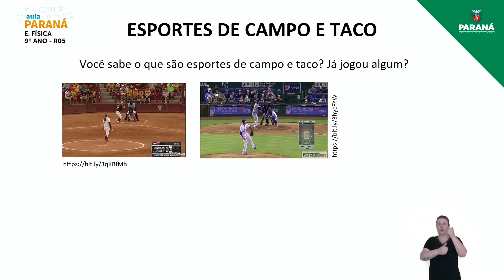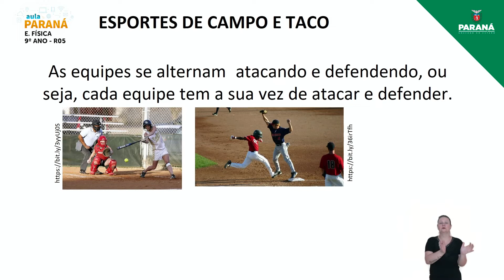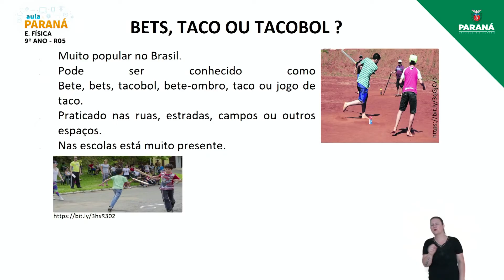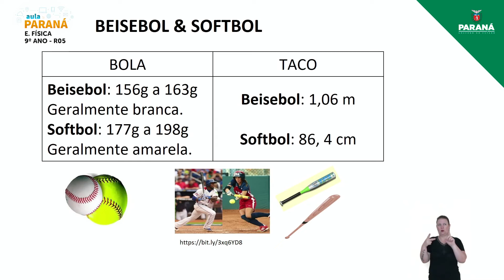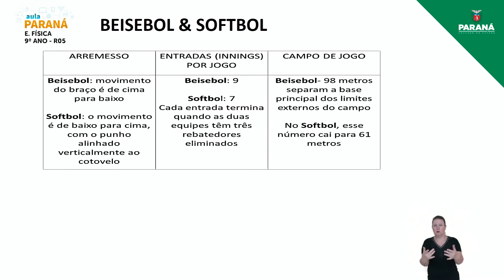2021 | Resumo da Aula | 9º Ano | Educação Física | Aula R5 - Retomada dos Esportes de Campo e Taco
Professora Patrícia Granato Rudnik